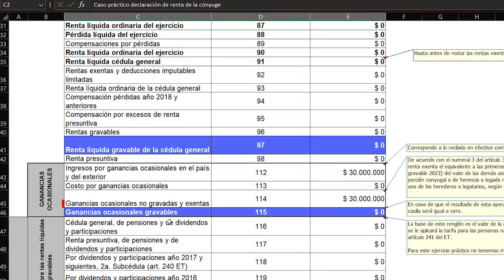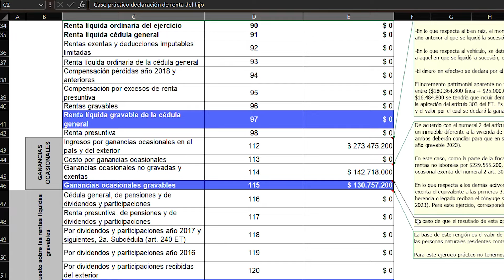🚨Caso práctico sobre liquidación de sucesión ilíquida e impuesto de ganancia ocasional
✅La liquidación de la sucesión ilíquida culmina con la distribución de los bienes del causante a sus herederos.

✏️En este caso práctico conocerás cómo elaborar la declaración de renta del cónyuge sobreviviente y el hijo que reciben bienes por concepto de herencia o gananciales.

🔍 Queremos hacerles una pregunta que nos ayudará a mejorar y ofrecerles una mejor experiencia. Aquí les dejo la pregunta: